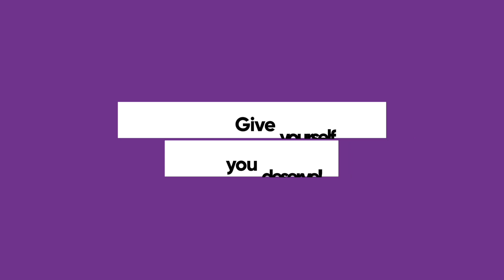The advantage of learning a new market through wholesaling